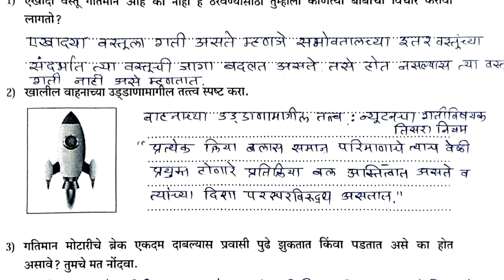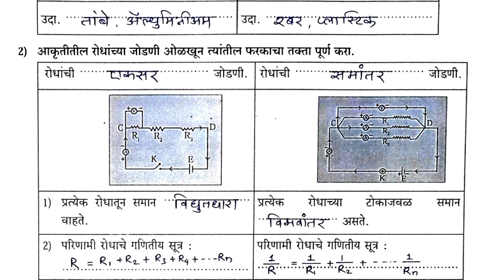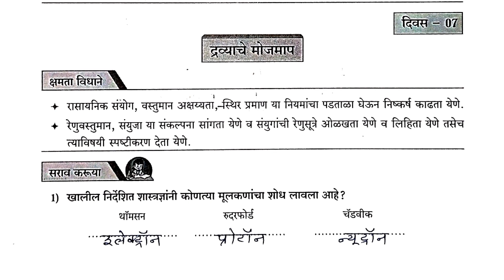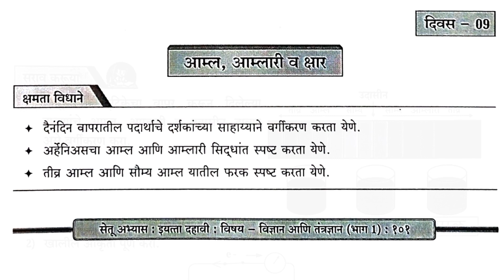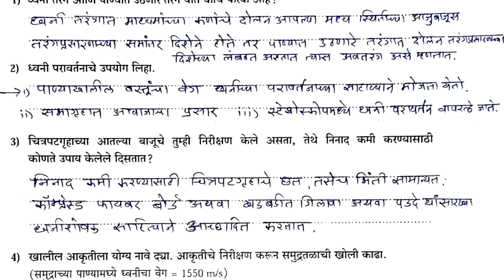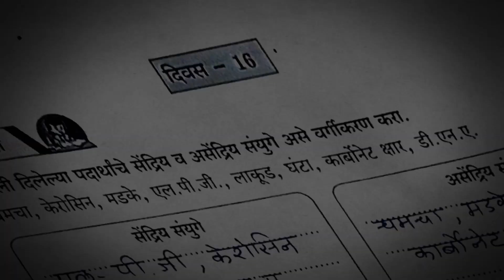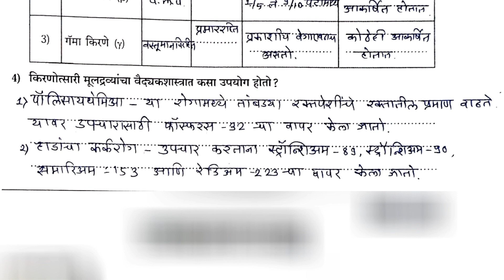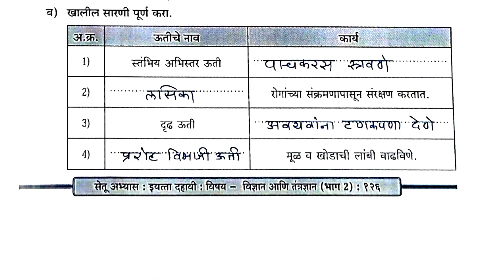सेतू अभ्यास 2023 संपूर्ण दिवस | विज्ञान आणि तंत्रज्ञान भाग 1 & 2 | वर्ग दहावी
सामान्यविज्ञानआणितंत्रज्ञानभागआणिभाग 2

Chapters :-

0:00 Intro
0:10 Day 1
1:24 Day 2
2:02 Day 3
2:50 Day 4
3:19 Day 5
4:42 Day 6
5:34 Day 7
6:09 Day 8
7:20 Day 9
8:04 Day 10
8:48 Day 11
9:30 Day 12
10:21 Day 13
10:56 Day 14
11:35 Day 15
12:08 Day 16
12:41 Day 17
13:41 Day 18
14:53 Day 19
15:34 Day 20
16:28 Day 20
सामान्य विज्ञान आणि तंत्रज्ञान
सेतू अभ्यासक्रम
सेतू अभ्यास
इयत्ता दहावी